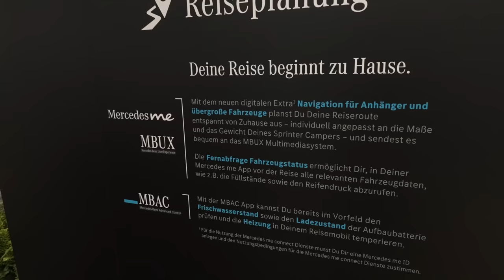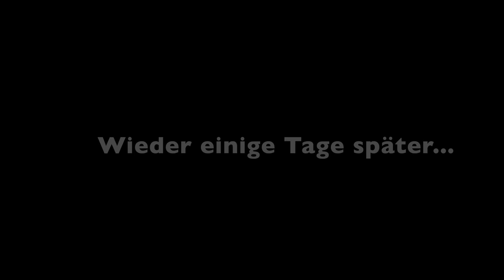Mercedes MBUX - Navigation mit Fahrzeugabmessungen - Kosten! Test! Eine Lösung?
Seit 2018 warten die Fahrer eines Mercedes-Benz Sprinter mit dem MBUX Multimediasystem auf die Möglichkeit, ihre Fahrzeugabmessungen im Gerät zu erfassen.

Zum Caravan Salon 2022 in Düsseldorf bringt Mercedes-Benz die Navigation für Anhänger und übergroße Fahrzeuge.

Allerdings ist das ganze mehr ein Workaround über die Mercedes Me App auf dem Smartphone. Ins MBUX können die Abmessungen nach wie vor nicht integriert werden.

Was der ganze Spaß kostet, worauf zu achten ist und ob es funktioniert zeige ich dir in diesem Video.

Wir werden die Funktionen bei den zukünftigen Touren ausgiebig testen.

LG

Dirk & Sonja

Noch ein paar Keywords: Kastenwagen Wohnmobil Roomtour, Kastenwagen Wohnmobil Vorstellung, Wohnmobil Neuheiten, Camper Van Review, Kastenwagen Wohnmobil Tipps und Tricks, unsere Kastenwagen Wohnmobil Praxiserfahrungen, Touren mit Stellplatz / Campingplatz Vorstellungen, Camping 2022 und unsere Reisen im Kastenwagen Wohnmobil, Kastenwagen Wohnmobil Zubehör Grundausstattung, Hymer, La Strada, Hymer Wohnmobil, Lithium Batterie, Dieselheizung, Heckgarage, Solaranlage, Thule Markise, Atera Fahrradträger, BF Goodrich AT KO 2, Kompressor-Kühlschrank, Absorberkühlschrank, Alde Warmwasserheizung, Lithium Batterie / Hymer Smart Batterie System, Internet im Wohnmobil, Garagenausbau im Wohnmobil, LTE im Wohnmobil, Klimaanlage im Wohnmobil, Lightbar für das Wohnmobil, Wohnmobil unter 7 m,  Wohnmobil-Umbau, wie packe ich mein Wohnmobil, Grundausstattung im Wohnmobil